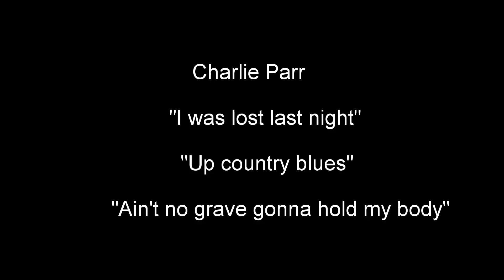DuPont Pisgah Mix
Ride through the mountains and some walking.